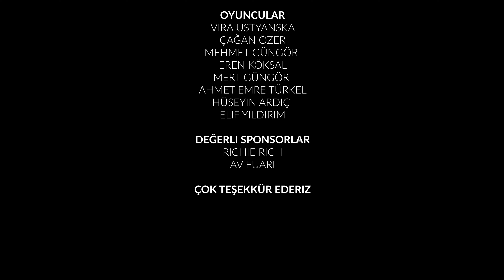ÇAĞRI ÖZER - MUM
Çağrı ÖZER ''MUM''  tüm dijital platformlarda yayında!

Çağrı Özer - MUM
Directors | Furkan YILMAZ & Alperen YILMAZ
Edit | Furkan YILMAZ
Written | Çağrı ÖZER & Alperen YILMAZ
Production Manager | Ahmet Melih AHİTÜRK

Prod by | CMN Medya Ajans | @cmnmedyaajansi

Big Thanks To:
Richie Rich
Av Fuarı

Ferhat Bostancı
Vira Ustyanska
Çağan Özer
Mehmet Güngör
Eren Köksal
Mert Güngör
Ahmet Emre Türkel
Hüseyin Ardıç
Elif Yıldırım